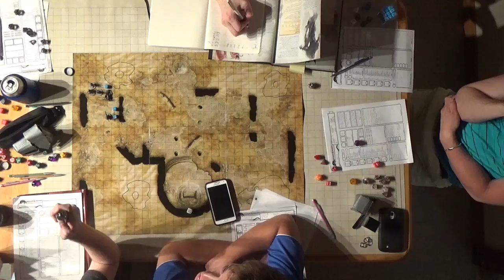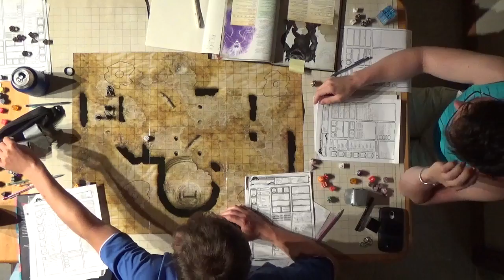F A T E Session 6 Part 12 EXP and End Game